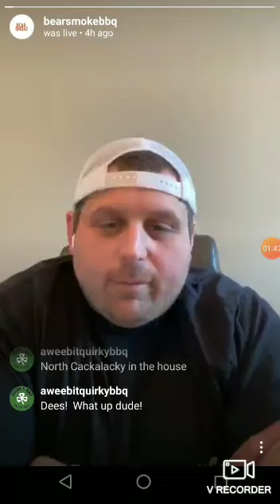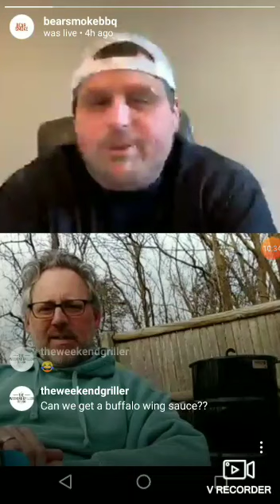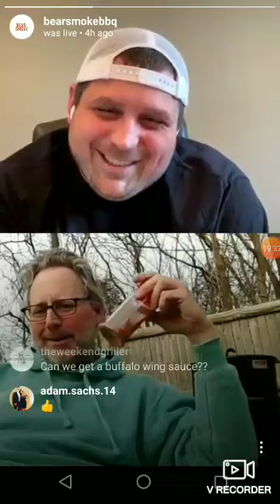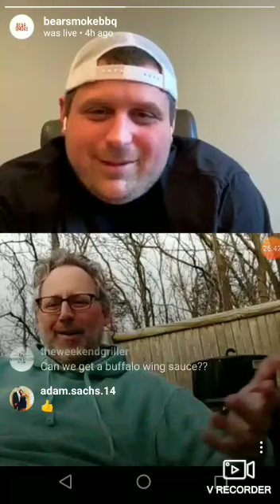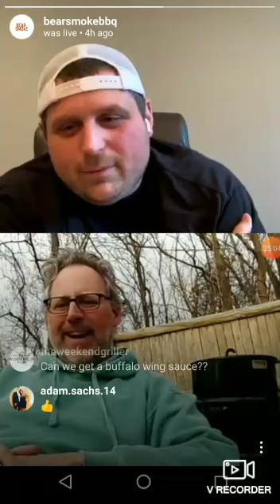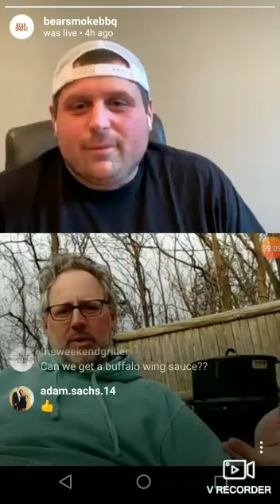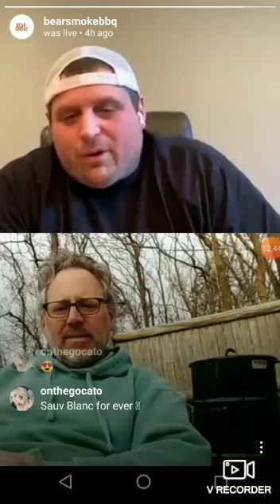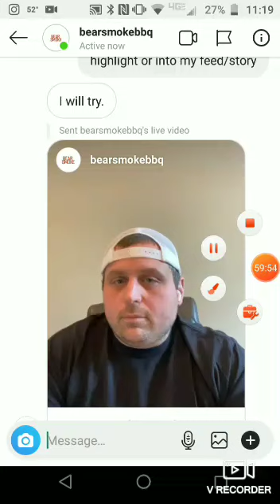Baker's Rack Chat Live with Hamilton Stolpen Founder of Bearsmoke BBQ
Joint Q&A about Bearsmoke, his sauces, rubs and how and why he launched his own business.  We talk BBQ, beer, wine.  Join us